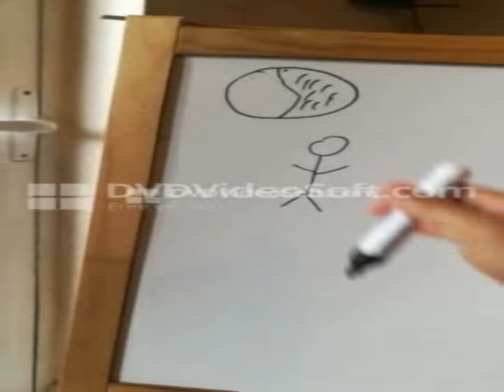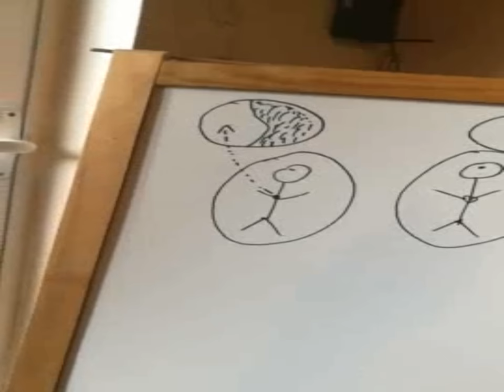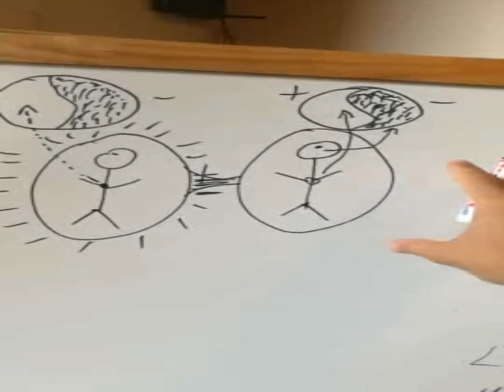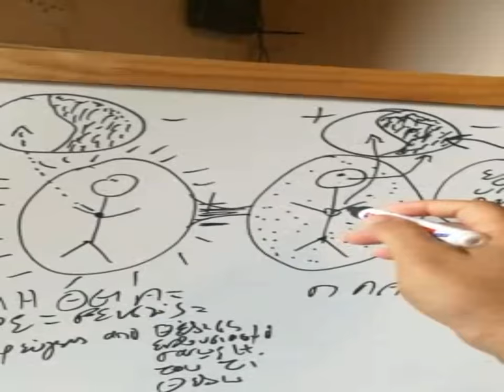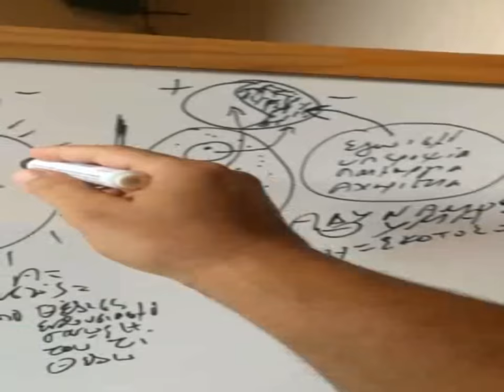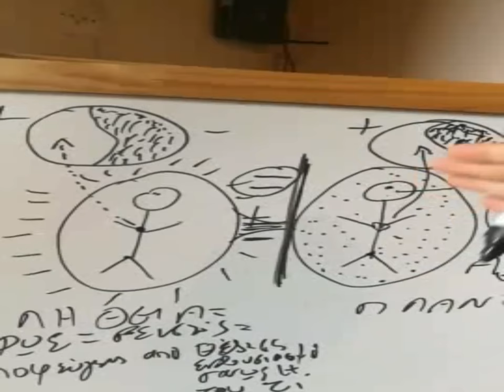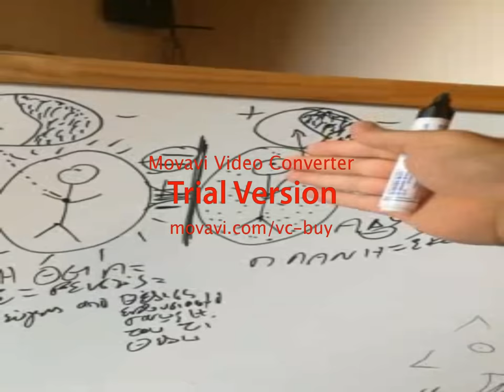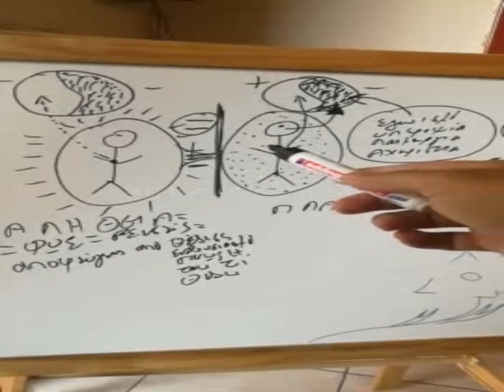ΠΩΣ ΤΟ ΣΚΟΤΑΔΙ ΠΟΛΕΜΑ ΤΟΥΣ ΦΩΤΕΙΝΟΥΣ ΑΝΘΡΩΠΟΥΣ --STAMATIS MISSIRLIS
ΟΙ ΔΑΙΜΟΝΕΣ ΒΛΕΠΟΥΝ ΤΟΥΣ ΑΓΓΕΛΟΥΣ ΣΑΝ ΔΑΙΜΟΝΕΣ !
 Η ΔΥΝΑΜΕΙΣ ΠΡΕΠΕΙ ΝΑ ΙΣΟΡΡΟΠΗΣΟΥΝ(ΦΟΒΟΣ-ΑΝΤΙΘΕΣΗ-ΠΟΛΕΜΟΣ),  ΠΡΙΝ ΝΑ  ΕΝΩΘΟΥΝ(ΑΓΑΠΗ-ΕΝΑ) !
ΣΕ ΑΥΤΟ ΤΟ ΒΙΝΤΕΟ ΕΞΗΓΟΥΜΕ ΠΩΣ ΤΟ ΣΚΟΤΑΔΙ "ΠΟΛΕΜΑ" ΤΟ "ΦΩΣ" ΣΕ ΜΙΑ ΣΥΝΕΧΟΜΕΝΗ ΕΣΩΤΕΡΙΚΗ ΨΥΧΟΛΟΓΙΚΗ ΜΑΧΗ ΜΕΣΑ ΑΠΟ ΤΑ ΕΛΑΤΤΩΜΑΤΑ-ΑΔΥΝΑΜΙΕΣ ΤΩΝ ΑΝΘΡΩΠΩΝ !
 ΟΙ ΑΝΘΡΩΠΟΙ ΠΟΥ ΔΕΝ ΞΕΡΟΥΝ ΤΗ ΓΝΩΣΗ ΤΟΥ ΕΑΥΤΟΥ ΤΟΥΣ ΔΕΝ ΕΧΟΥΝ ΓΝΩΣΗ ΣΤΟ "ΚΑΛΟ ΚΑΙ ΤΟ ΚΑΚΟ" !
 Η ΠΛΗΡΟΤΗΤΑ ΤΗΣ ΑΡΝΗΤΙΚΗΣ ΔΥΝΑΜΗΣ  ΕΙΝΑΙ ΜΟΝΟ ΠΡΟΣΩΡΙΝΗ ΚΑΙ ΤΡΕΦΕΙ ΤΟ ΑΠΟΚΟΜΜΈΝΟ ΕΓΩ-ΘΥΜΑ, ΚΑΙ ΤΟ ΜΕΤΑΤΡΕΠΕΙ ΣΕ ΕΓΩ-ΘΥΤΗ , ΩΣΤΕ ΝΑ ΤΟΝ ΦΕΡΕΙ ΝΑ ΓΝΩΡΙΣΕΙ ΤΑ ΑΝΤΙΘΕΤΑ ! Ο ΠΟΝΟΣ ΕΙΝΑΙ ΤΟ ΕΡΕΘΙΣΜΑ ΠΟΥ ΔΕΝ ΞΕΡΟΥΜΕ ΝΑ ΤΟ ΑΚΟΥΜΕ ΣΩΣΤΑ ! ΤΟ ΑΠΟΚΟΜΜΕΝΟ ΕΓΩ-ΔΑΙΜΟΝΑΣ-ΠΡΟΓΡΑΜΜΑ,  ΑΝΤΙΣΤΕΚΕΤΑΙ ΚΑΙ ΠΟΛΕΜΑ ΤΙΣ ΑΛΗΘΕΙΕΣ ΕΠΕΙΔΗ ΞΕΡΕΙ ΟΤΙ ΘΑ ΠΕΘΑΝΕΙ ΔΙΟΤΙ ΖΕΙ ΜΟΝΟ ΑΠΟ ΤΗ "ΠΛΑΝΗ ΤΗΣ ΚΑΤΟΧΗΣ ΤΗΣ ΣΥΝΕΙΔΗΣΗΣ" ΜΑΣ ΑΠΟ ΑΥΤΟ. ΑΠΟ ΤΗΝ ΑΛΛΗ ΠΛΕΥΡΑ, Ο ΦΩΤΙΣΜΕΝΟΣ ΑΣΚΕΙ ΚΑΙ ΔΥΝΑΜΩΝΕΙ ΤΗΝ ΘΕΤΙΚΗ ΘΕΛΗΣΗ ΚΑΙ ΔΥΝΑΜΗ  ΣΤΟ ΔΡΟΜΟ ΤΗΣ ΑΓΑΠΗΣ ΚΑΙ ΤΗΣ ΕΥ-ΔΑΙΜΟΝΙΑΣ, ΑΠΟ ΕΜΠΕΙΡΙΑ ΚΑΙ ΕΝΣΥΝΑΙΣΘΗΣΗ-ΣΥΝΕΙΔΗΤΗ ΕΠΙΛΟΓΗ  !
ΣΤΟ ΔΡΟΜΟ ΤΟΥ ΚΑΘΕ ΣΥΝΕΙΔΗΤΟΥ ΑΝΘΡΩΠΟΥ Η ΑΝΤΙΘΕΣΗ ΘΑ ΠΡΕΠΕΙ ΝΑ ΞΕΠΕΡΑΣΤΕΙ ΜΕΣΩ ΤΗΣ ΕΝΩΣΗΣ ΚΑΙ ΟΧΙ ΤΗΣ ΑΠΟΚΟΠΗΣ..Η ΑΛΗΘΙΝΗ ΑΓΑΠΗ ΟΛΑ ΤΑ ΥΠΟΜΕΝΕΙ ΚΑΙ
 ΟΤΙ ΔΕΝ ΕΙΝΑΙ ΑΓΑΠΗ  ΦΕΥΓΟΥΝ  ΑΠΟ ΜΟΝΑ ΤΟΥΣ...

Υποστηρίζουμε την ιδέα της ελεύθερης  επιλογής να αποφασίσετε εάν σας φάνηκε χρήσιμο αυτό το βίντεο!
Αντιθέτως με τα μεγάλα κερδοσκοπικά κανάλια , δεν θα χρησιμοποιήσουμε τα χρήματα σας για "συστημικούς"  σκοπούς, αλλά για να δημιουργήσουμε και να διατηρήσουμε την εργασία μας με κατεύθυνση την προετοιμασία της ανθρωπότητας για την μεταβατική της συνειδησιακή εποχή !